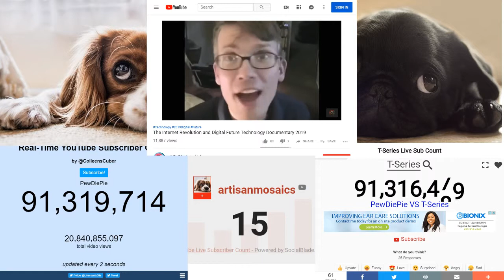(Copy) History of the Internet | National Geographic 2018 | BBC Documentary 2018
copy of History of the Internet | National Geographic 2018 | BBC Documentary 2018

pewdiepie vs t series sub count